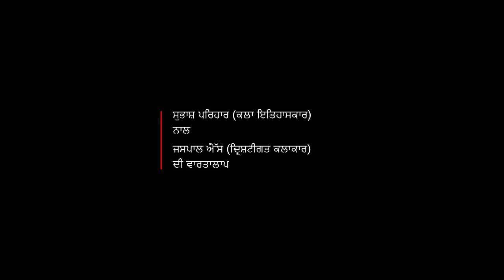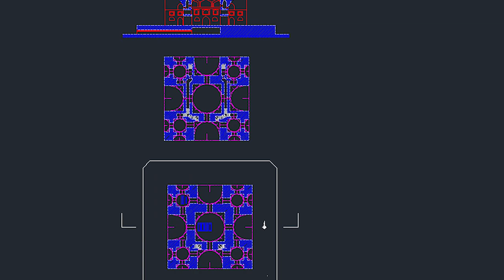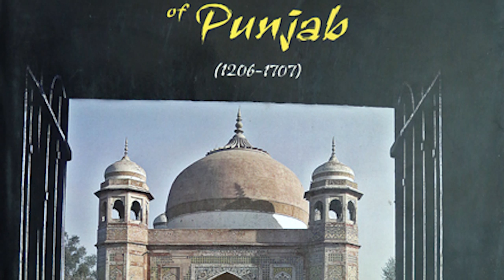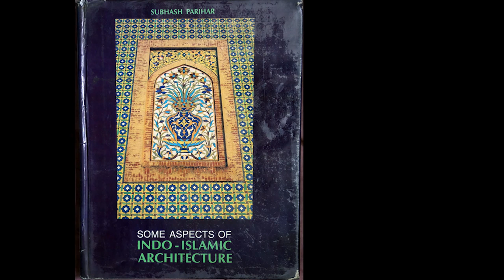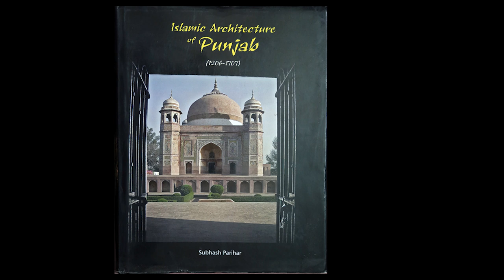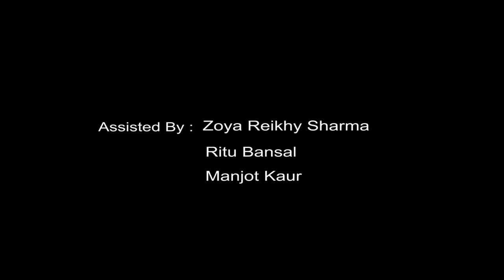Conversation: Subhash Parihar and Jaspal S- Punjab Lalit Kala Akademi ਸੰਵਾਦ:ਸੁਭਾਸ਼ ਪਰਿਹਾਰ- ਜਸਪਾਲ ਐੱਸ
Project Director: Diwan Manna

ਕਲਾਕਾਰ ਦਾ ਕਲਾਕਾਰ ਨਾਲ ਸੰਵਾਦ
ਸੁਭਾਸ਼ ਪਰਿਹਾਰ  ਅਤੇ ਜਸਪਾਲ ਐੱਸ

Dialogue: Artist speaks to an Artist
Conversation: Subhash Parihar and Jaspal S

ਪੰਜਾਬ ਲਲਿਤ ਕਲਾ ਅਕਾਦਮੀ ਦੇ ਪ੍ਰਧਾਨ ਤੇ ਕਲਾਕਾਰ ਦੀਵਾਨ ਮਾਨਾ ਦੁਆਰਾ ਆਰੰਭ ਕੀਤੀ ਗਈ ਵੀਡੀਓ ਗੁਫਤਗੂ ਲੜੀ ਦੌਰਾਨ ਪੰਜਾਬ ਦੇ ਉਘੇ ਤੇ ਹੋਣਹਾਰ ਕਲਾਕਾਰਾਂ ਦਰਮਿਆਨ ਕਲਾ ਨਾਲ ਸਬੰਧਤ ਗੱਲਬਾਤ ਦਾ ਸਿਲਸਿਲਾ ਸ਼ੁਰੂ ਕੀਤਾ ਗਿਆ ਹੈ. ਇਸ ਲੜੀ ਵਿਚ ਪੰਜਾਬ ਦੇ ਉੱਘੇ ਕਲਾ ਇਤਿਹਾਸਕਾਰ ਸੁਭਾਸ਼ ਪਰਿਹਾਰ ਅਤੇ ਕਲਾਕਾਰ ਜਸਪਾਲ ਐੱਸ ਨੇ ਕਲਾ ਦੀਆਂ ਬਾਰੀਕੀਆਂ ਨੂੰ ਸਮਝਣ ਤੇ ਦਿੱਲੀ ਤੋਂ ਲਾਹੌਰ ਦਰਮਿਆਨ ਇਤਿਹਾਸਕ ਇਮਾਰਤਾਂ ਨਾਲ ਜੁੜੀਆਂ ਹੋਰ ਗੁੰਝਲਾਂ ਨੂੰ ਸੁਲਝਾਉਣ ਅਤੇ ਇਤਿਹਾਸਕ ਤੱਥਾਂ ਨੂੰ ਸਮਝਾਉਣ ਦੀ ਕੋਸ਼ਿਸ਼ ਕੀਤੀ ਹੈ.

Initiated by Diwan Manna, artist and President of Punjab Lalit Kala Akademi, this video series is an attempt to create an archive of video recordings of dialogue between renowned and talented visual artists from Punjab.

Punjab Lalit Kala Akademi
Punjab Kala Bhawan
Sector 16 B, Chandigarh 160016, India